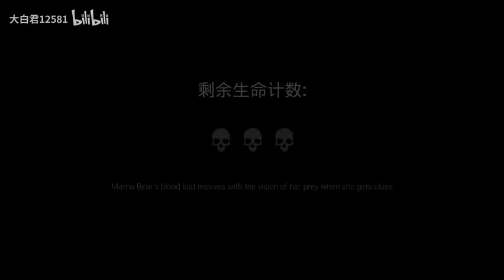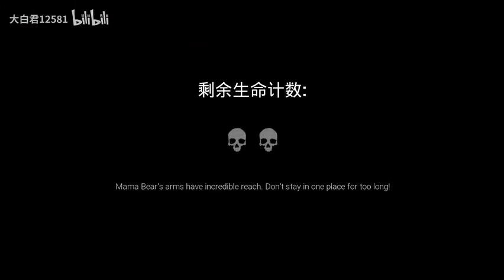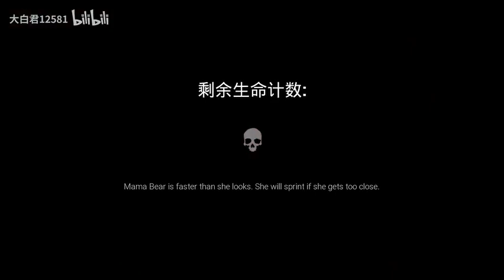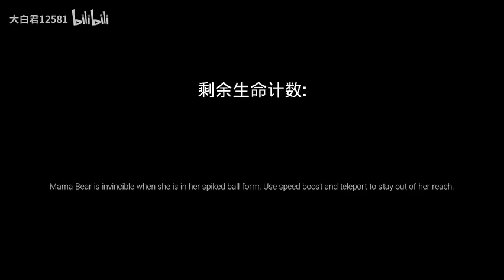恐怖熊媽媽來襲！！ ▏Scary Mama Bear attack!! ▏ 黑暗詭計 Dark Deception